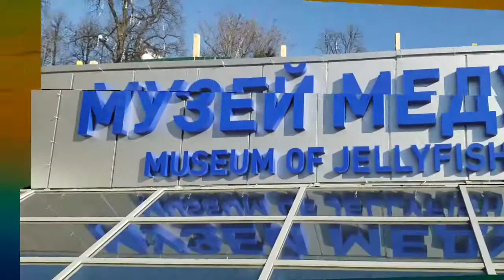Jellyfish Museum, Kyiv, Ukraine - March 30, 2019